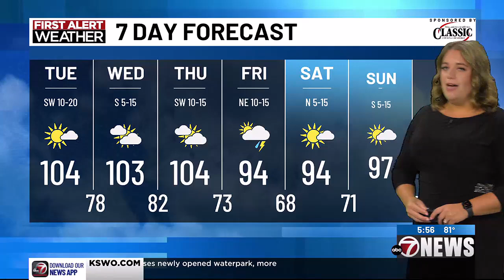Triple digits for the short term with cooler temperatures expected after the 4th | 7/2AM